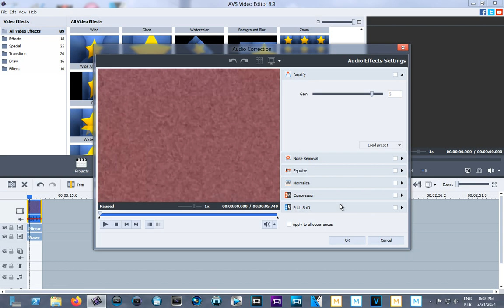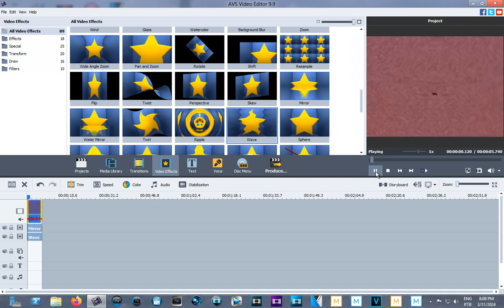How to make Really Scary X on AVS Video Editor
Created with AVS Video Editor 9.9.4 [using Windows Server 2012 Release Candidate Datacenter (Build 8400) on VirtualBox 6.1.36].